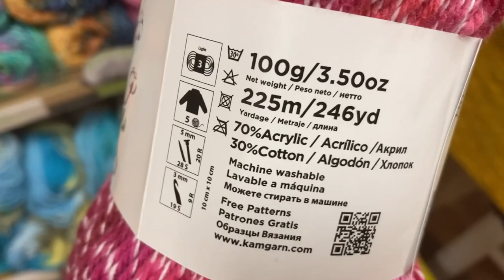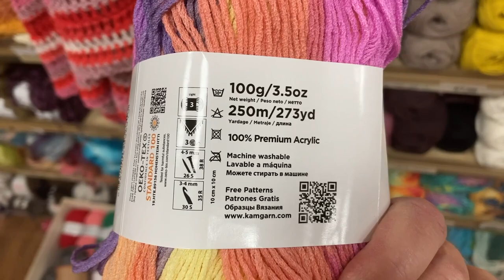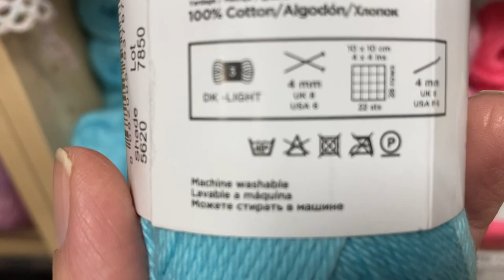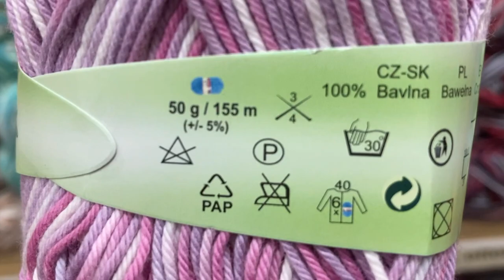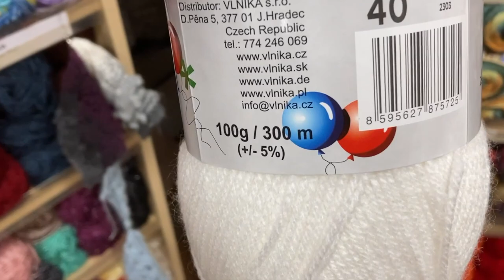☀️Hello Amazing Summer yarns! Tips for bikini, tops and more! June news and inspiration! Giveaway☀️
HELLO MY CROCHET FRIENDS!

Welcome to my blog and welcome to JUNE!

Just like every month, I am here again in June with new inspiration from a visit to my favorite shop Vlnika and also with another interesting topic - this time I want to focus on summer yarns and colorful yarns.

I also know that you would be interested in how to crochet a bikini top that fits you, so I will cover this topic in the video report as well.

And ONE MORE GREAT NEWS! The summer temperatures have brought summer colors to my temperature snake, so I have to show off how my handsome guy is already coloring.

In the coming weeks, I will focus on summer yarns and you can look forward to interesting instructions for tops, dresses, skirts, vests, ponchos and other things.

In the shop, we will again show you which yarns, which colors, which materials caught my eye, of course I will tell you which yarns I have chosen and also what I will create.

Of course, these yarns are great for summer, but basically you can use them all year round - as blouses under a jacket or a vest for a dress for work, a dress for any festive occasion.

I have several topics from you that you wrote that you would be interested in and I will gradually include them in the instructions. If you have any ideas or recommendations, please do not hesitate to write me!

And there is a giveway again - a gift for one of you as always! One Ball for free to try!

I will show these skeins:
Alize Miss
A wonderful summer yarn made of 100% mercerized cotton.
One ball = 50g, 280m.
The yarn is soft, thin, great for light summer models and accessories.
The recommended crochet hook is a smaller hook 0.75 - 2mm.

Beautiful, comfortable yarn made of mercerized Egyptian cotton.
Great for spring-summer models, tops, sweaters, dresses.
The yarn has amazing significant colors.
One ball = 50g, 106m.

Acrylic yarn from premium acrylic with anti-pilling treatment.
The yarn is fluffy, light, has beautiful colors, whether with iridescent transitions or highlights.
One Ball =100g, 250m.
100% acrylic, the structure of the yarn is slightly terry style.

Acrylic yarn with admixture of cotton - in every yarn, of any color, there is a fine white cotton fiber.
One ball = 100g, 225m, composition acrylic 70% and cotton 30%.
The yarn is offered in beautiful bright colors, self-patterning and mottled.

Yarn Terezka multi
My favorite yarn, very soft and pleasant, cotton yarn - offered in a wide range of bright colors and in mottled combinations.
Great for summer, but also during the year for delicate models. I also like to use it for crocheting toys and decorations.
One Ball = 50g, 155m, 100% cotton

Diva Batik yarn
This yarn is available in beautiful color shades - you can choose tone-on-tone shades or iridescent, mottled and with significant color transitions.
The yarn is suitable for summer, it is light and pleasant, with a soft sheen.
The yarn is relatively thin but strong, I like to crochet fishnets from it.
One ball = 100g, 350m, 100%. acrylic
This yarn can also be combined with the single-color variant DIVA.

WOW! There are so many skeins in the shop! And I so excited to crochet with all of them soon!
Feel free to write a comment during whole MAY right below the video and get one of each!

I am looking forward to all your notes!